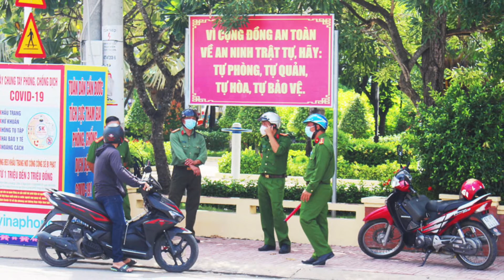Bản tin Covid sáng: Bất chấp lệnh cấm, quán karaoke Hải Phòng điều nữ tiếp viên phục vụ khách ngoại.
BẢN TIN COVID-19 SÁNG NGÀY 30/7

Ngày 29/7: Thêm 4.773 ca mắc Covid-19, 4.323 bệnh nhân khỏi bệnh.

TP.HCM sẽ có thêm 3 trung tâm hồi sức tích cực cho bệnh nhân Covid-19.

Chùm lây Covid-19 liên quan ổ dịch bệnh viện Minh An, Nghệ An thần tốc truy vết diện rộng.

Bất chấp lệnh cấm, quán karaoke ở Hải Phòng điều nữ tiếp viên phục vụ khách ngoại.

Long An xử phạt 1600 đối tượng, cơ sở kinh doanh vi phạm chỉ thị 16.

PGĐ Công an Hà Nội: Không chốt chặn từ quận này sang quận khác.

Tiền Giang: Tất cả công ty sản xuất “3 tại chỗ” dừng hoạt động từ ngày 5/8.

Bộ trưởng Quốc phòng Mỹ thông báo hỗ trợ Việt Nam chống dịch.

Những “chiến binh shipper xanh” xứ Dừa trong tâm dịch Covid-19.

 Bộ trưởng Y tế và 9 giám đốc bệnh viện lớn nhất nước vào TP.HCM chống dịch.